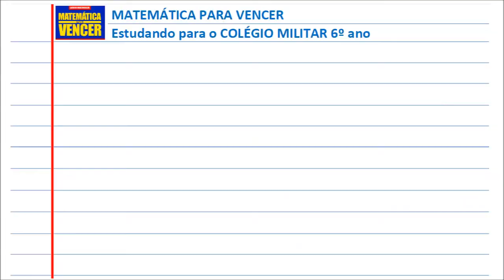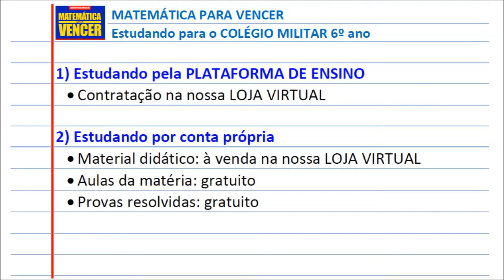Colégio Militar 6o ano Estudando para concurso de 2020